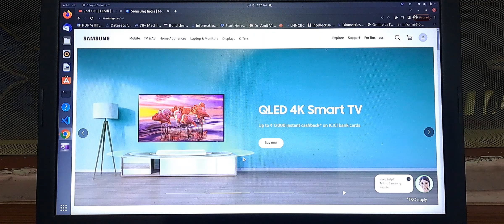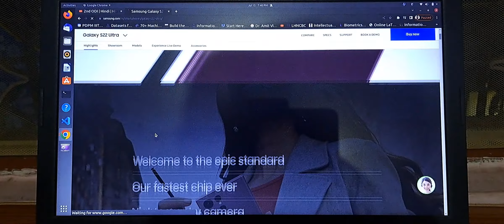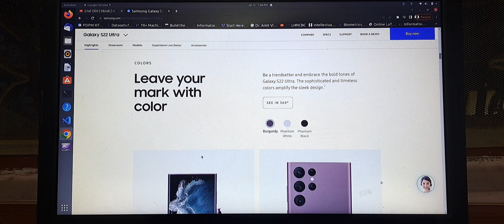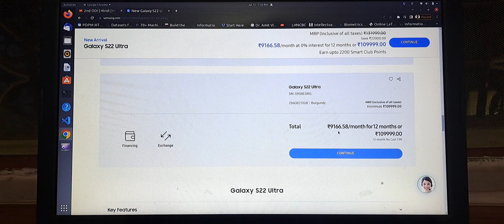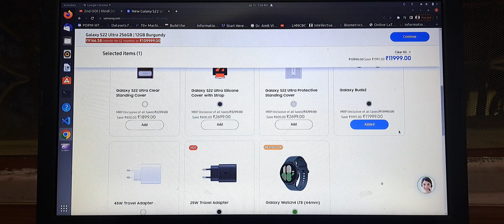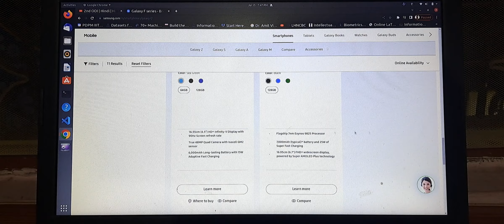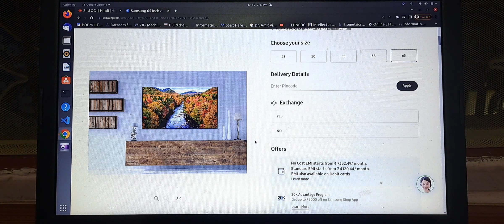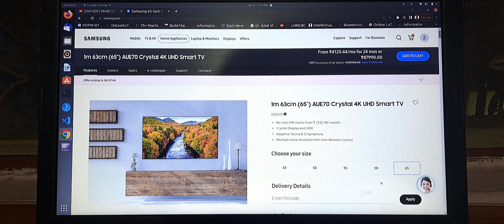How to buy samsung products online with trust सैमसंग उत्पादों को भरोसे के साथ ऑनलाइन कैसे खरीदें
सैमसंग उत्पादों को 100% भरोसे के साथ ऑनलाइन कैसे खरीदें how to buy samsung products online with 100% trust